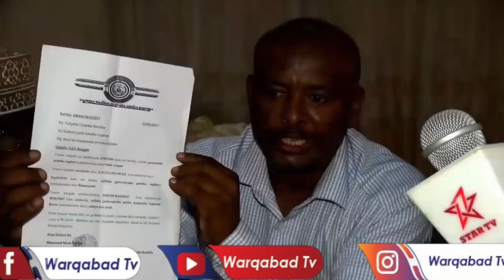DEGDEG: Calaacalka Odayaash Isaaq oo Muuse Biixi ka diiday iney Somaliya ku biiraan iyo go'aanka...